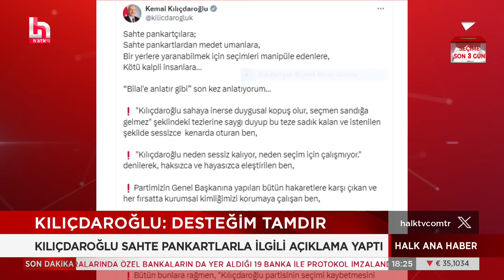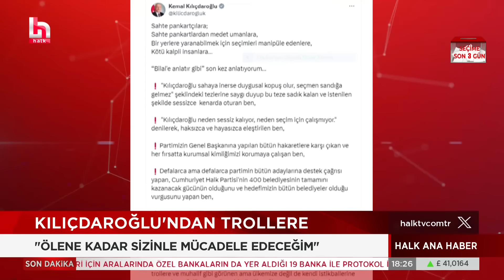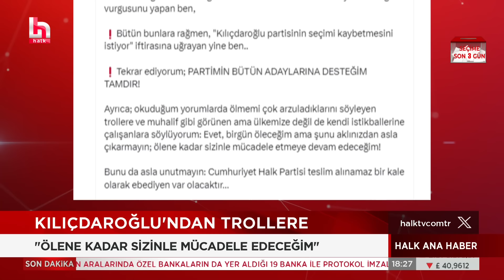Kılıçdaroğlu'ndan hakkındaki iddialar üzerine sert açıklama!